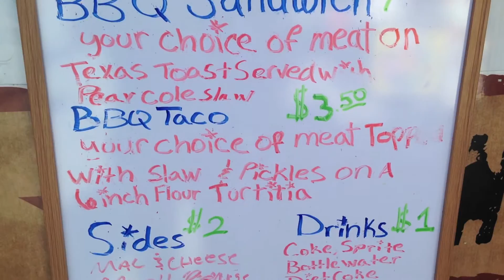My Visit to the Atlanta Food Truck Park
Visit the Atlanta Food truck Park in Atlanta, GA. They have many great vendors. I went on my day off from work. Saturdays are usually the busiest days. I went with my sister,Breeze, and my friend Olu from Earthgang.